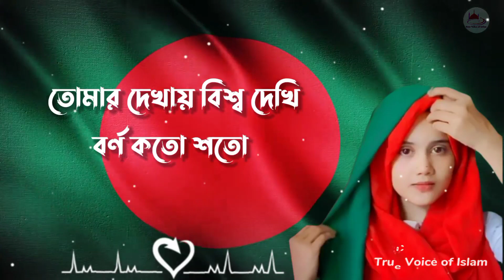জন্ম আমার ধন্য হলো jonmo amar dhonno holo mago বিজয়ের গান Rajiya risha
স্বাধীনতার সুবর্ণজয়ন্তী, বিজয়ের ৫০ বছর উপলক্ষে বিজয়ের গান।
"জন্ম আমার ধন্য হলো মাগো এমন করে আকুল হয়ে আমায় তুমি ডাকো"
jonmo amar dhonno holo mago

ভিডিওটিতে একটি লাইক দিয়ে কমেন্ট করে আপনার মতামত জানাবেন, ভিডিওটি শেয়ার করে দ্বীন প্রচারের কাজে সহোযোগিতা করুন এবং পরবর্তী ভিডিওগুলো আপনার ফোনে নোটিফিকেশনে পেতে আমাদের চ্যানেলটি সাবস্ক্রাইব করে পাশে থাকা বেল আইকনটিতে ক্লিক করে নোটিফিকেশনটি  অন করে দিন।

সম্মানিত ভিউয়ার্স!
ভিডিওটি দেখার জন্য অনেক অনেক জাযাকাল্লাহ ,